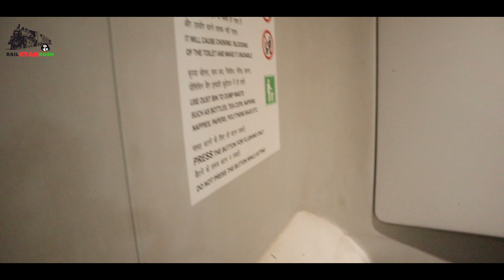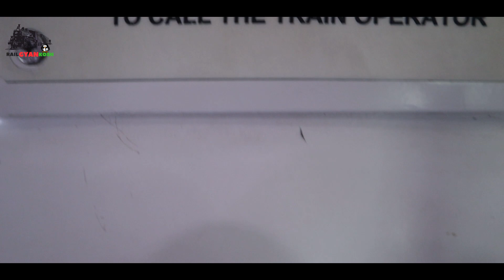CONDITION OF VANDE BHARAT EXPRESS AFTER 6 MONTHS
This is my second journey in Vande Bharat express and in this video i want to show you the real condition of vande bharat express after 6 months.